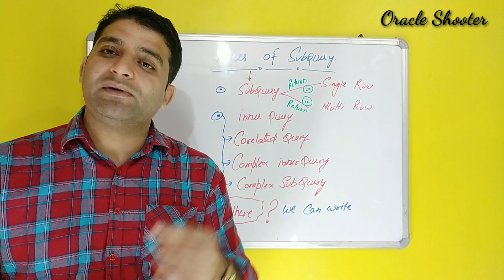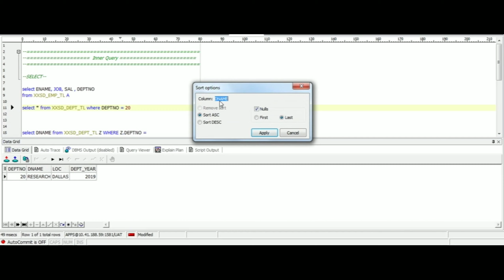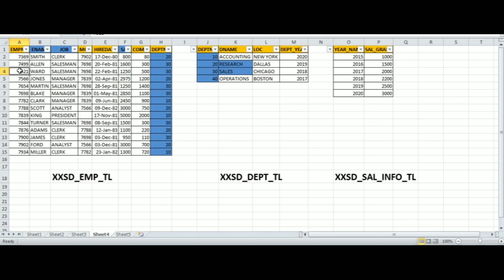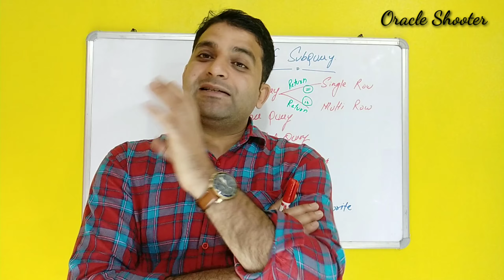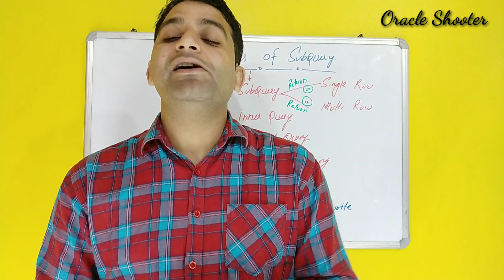Inner Queries Concept in SQL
Cover Topic:- This video explains the real concept of " Inner Queries in SQL"  with examples.
it very helpful to all the students and beginners as well. so keep going with oracle shooter.